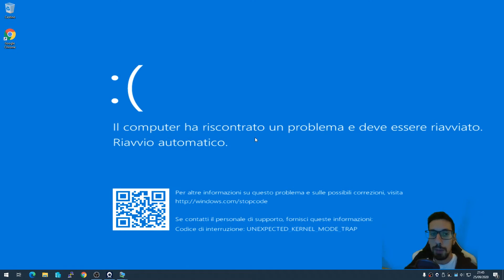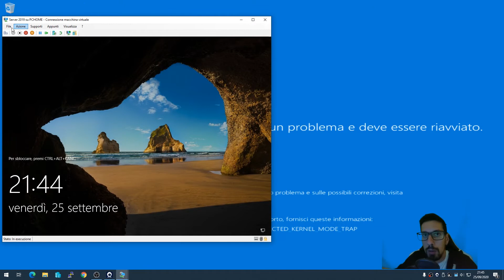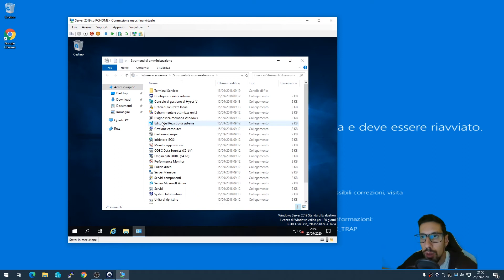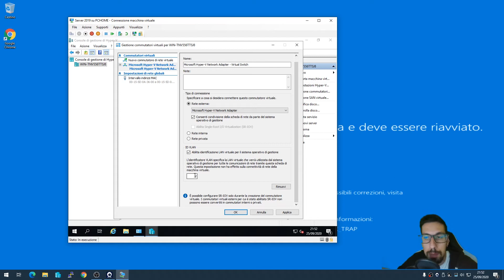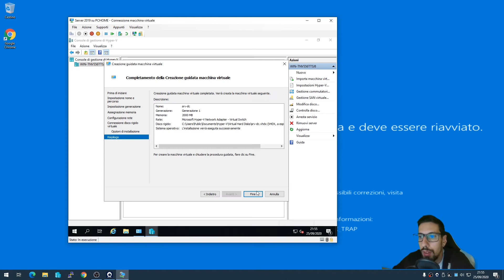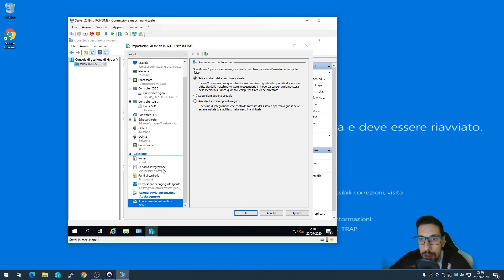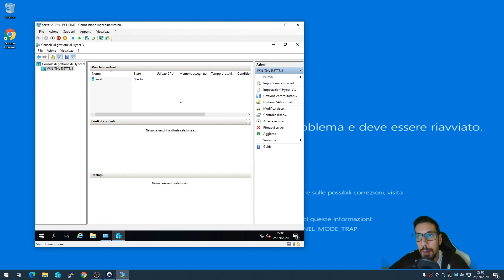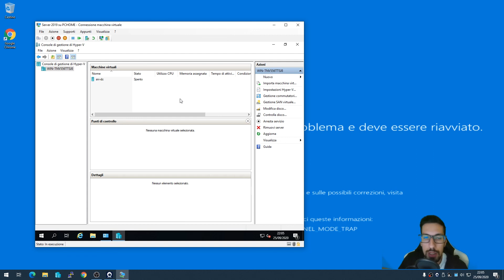HyperV il virtualizzatore SENZA COSTI AGGIUNTIVI ed ESTREMAMENTE AFFIDABILE di casa Microsoft (ita)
A volte la soluzione è molto semplice e proprio di fronte ai nostri occhi.
HyperV è il VIRTUALIZZATORE di casa Microsoft SENZA COSTI AGGIUNTIVI DI LICENZA ed estremamente affidabile!

In questo video vi mostro le basi di HyperV,
così nei prossimi video potrò mostrarvi come REPLICARE Virtual Machine anche su Hardware differenti, eseguire migrazioni live e tanto altro!

Se sei interessato all'argomento, scrivimelo nei commenti e farò un video dedicato!

(Se volete installare il sistema operativo della vostra Virtual Machine direttamente da RETE utilizzando un server di distribuzione servizi Windows, guardate il video dedicato: